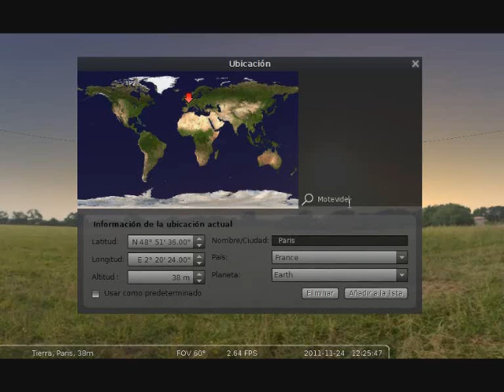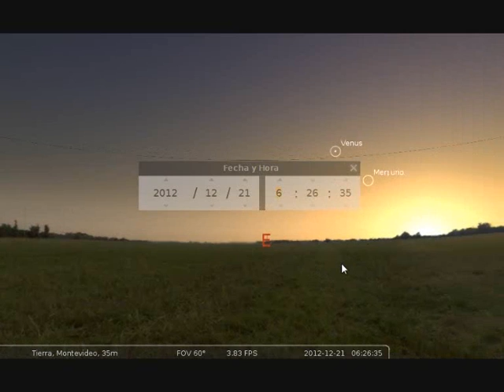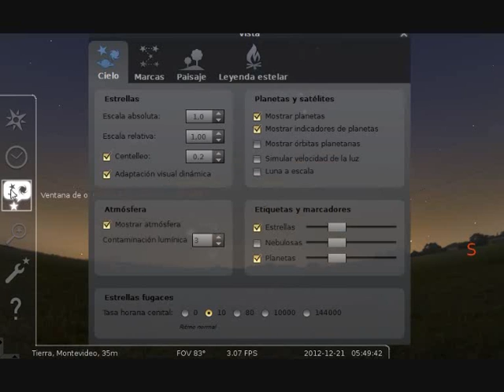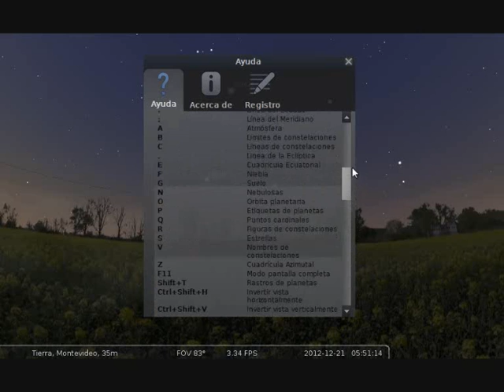Primeros minutos con Stellarium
descripción de primeros minutos configurando Stellarium, software simulador del cielo. Música de fondo "Enriscapes - music for scientific documentaries" de música libre (Licencia Creative Commons)